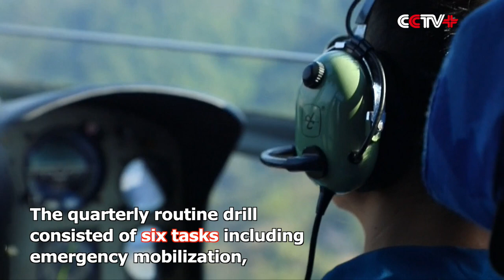PLA HK Garrison Stages Joint Air-Sea Patrol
The People's Liberation Army (PLA) Hong Kong Garrison recently carried out a joint air-sea patrol with the participation of three services to test its defense capacity.